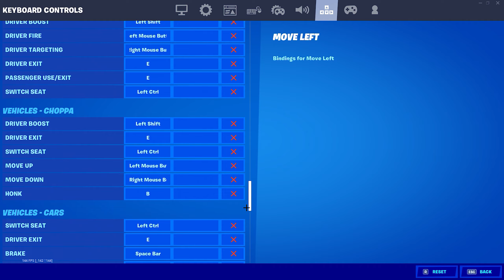HIM 👑 *Client Work* | Swerzy | Edited By LandonGaming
HIM 👑(Fortnite montage)
Fortnite Montage - "HIM" (Jaywall)
▼Jaywall - "HIM":